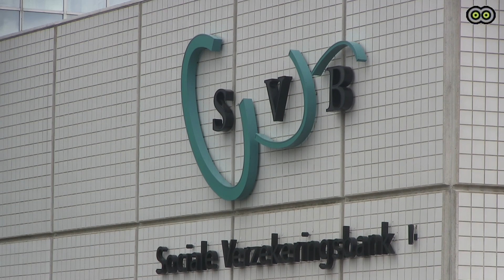Poederbrief SVB Amstelveen blijkt ongevaarlijk